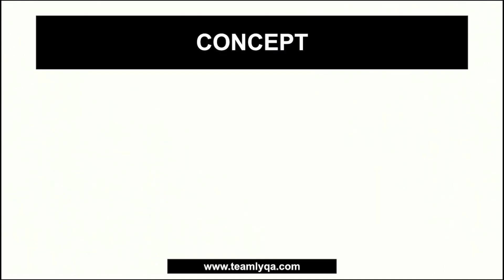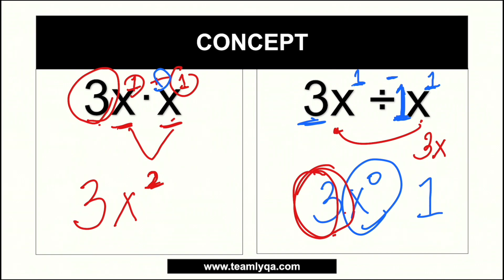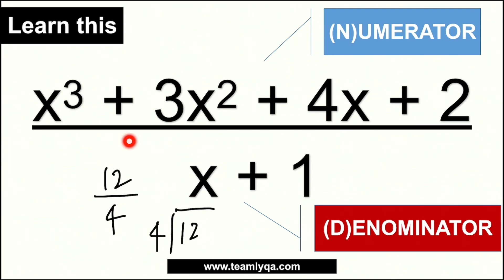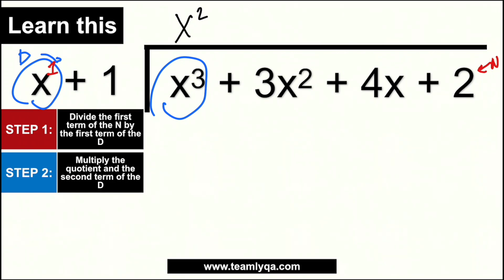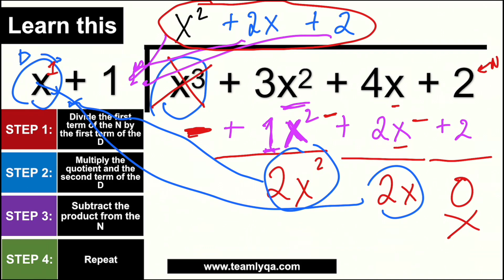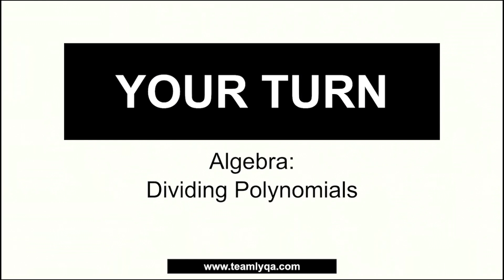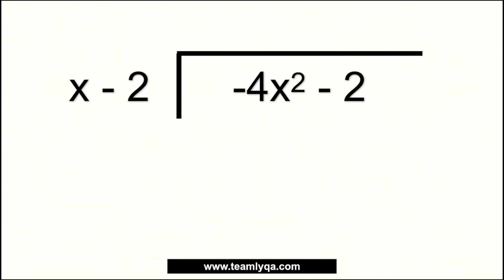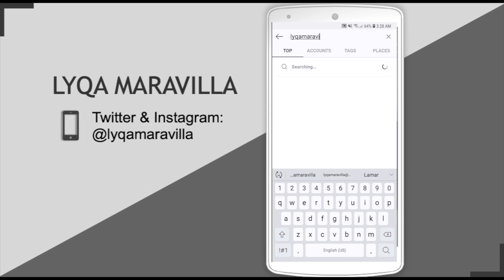Dividing Polynomials - Algebra | CSE and UPCAT Review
I think it's time for us to talk about DividingPolynomials. Learn that in this new algebra MathMonday video.

Happy learning!